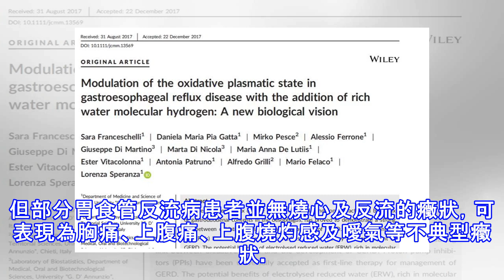別拿胃食管反流不當病,會招癌的哦!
現今，人們的飲食、生活習慣發生了很大改變，這種改變使胃食管反流病的發病率較過去明顯增高，已經成為最常見的食管疾病。1燒心就算了，還招癌，心痛！胃食管反流病（GERD），是一種極為常見的疾病，典型癥狀是燒心和反流，燒心是指胸骨后燒灼感，而反流則指胃內容物向咽部或口腔方向流動的感覺。但部分胃食管反流病患者並無燒心及反流的癥狀，可表現為胸痛、上腹痛、上腹燒灼感及噯氣等不典型癥狀。胃食管反流病發病率隨年齡的增長而增加，由於臨床表現多樣，輕重不一，很多人不當回事，也就忽略了對本病的診治。2大小是個病，及時防治起來2018年2月，義大利基耶地佩斯卡拉大學衰老醫學和科學部教授Lorenza Speranza...